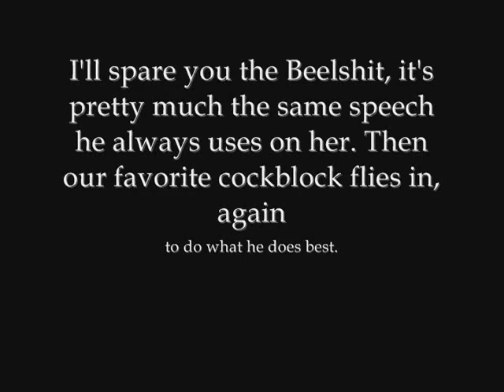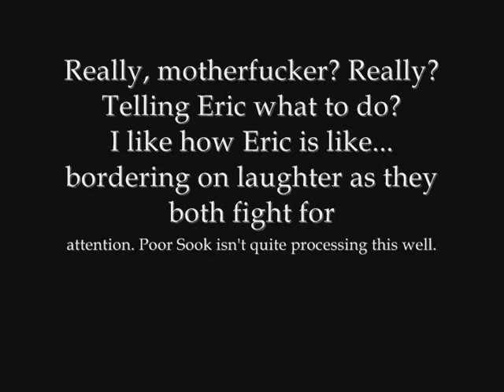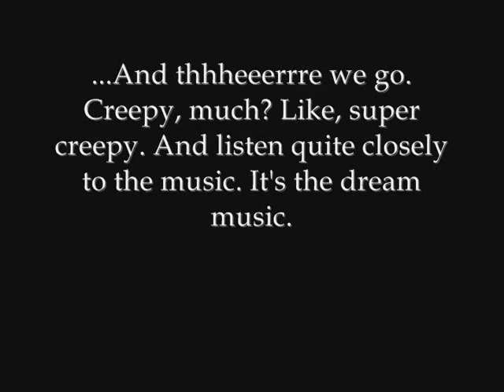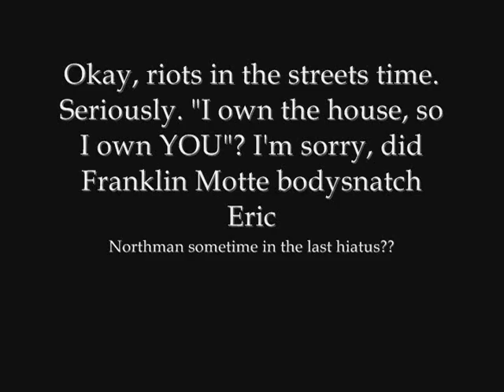Reasons- Eric/Sookie #8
Finally we have season 4 and new material to pick apart and review. The season opener, 'She's Not There', didn't have much in the way of Eric/Sookie, but hey, we'll take what we can get.

And no, I don't know where you can get the whole episode so don't ask. This was kindly chopped up for me by a MyFutureLover fan, I still haven't even seen the whole ep.